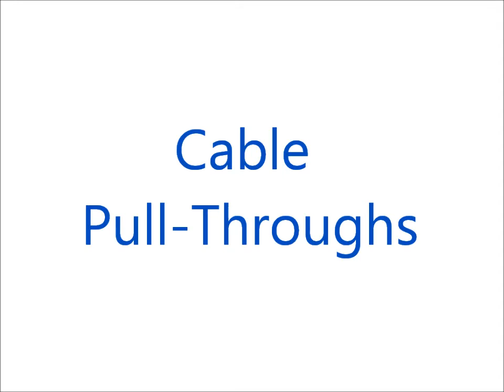11-31-11 Deadlifts.wmv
Deadlifts

255lbs x 8reps x 3sets

Cable Pull-Throughs

120lbs x 10reps x 3sets.